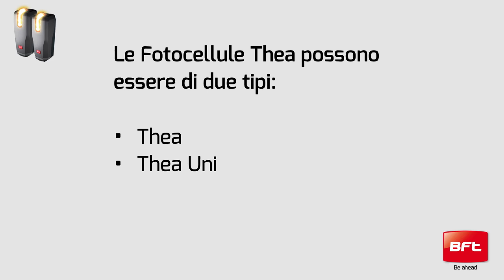Fotocellule Bft | Thea (IT)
Scopriamo i vantaggi di Thea, le fotocellule per cancelli automatici con lampeggiante led integrato.

È possibile orientare il fascio di luce delle fotocellule di 40 ° in orizzontale e di 10 ° in verticale.